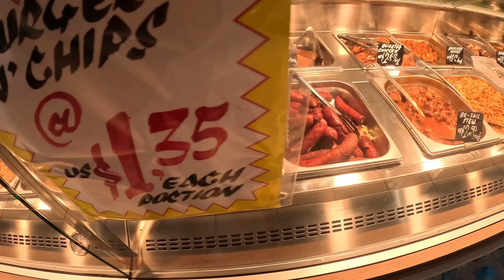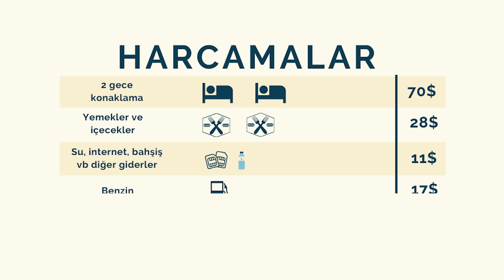Hem LÜKS hem FAKİR ülkenin başkentine gidiyorum (81. Bölüm)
Zimbabwe'nin en meşhur yapısı olan Great Zimbabwe'deki 3 günlük kamp konaklamamı artık bitiriyorum. Motosikleti yükleyip, yola çıkıyor ve uzun bir yolculuk sonrası, ülkenin başkenti Harare'ye varıyorum. Çok ilginç bilgilerle ve farklı bir coğrafyada yaptığım motosiklet yolculuğumla karşınızdayım.

BEN KİMİM?
Merhaba, ben Anıl Ünlü. 2014 yılından beri dünyayı geziyor, yemek, gezi, ilginç festivaller, geleneksel lezzetler, sokak yemekleri, doğal güzellikler, ilginç inanışlar, ülkelerin bilinmeyen yanları ile ilgili videolar hazırlıyorum. Şu ana kadar 52 ülke ve sayısını hatırlamadığım kadar çok şehir gezdim. Gezilerime Afrika'da motosikletimle devam ediyorum. Buradan sonra  Güney Amerika ile birkaç yıl daha devam etmeyi planlıyorum.